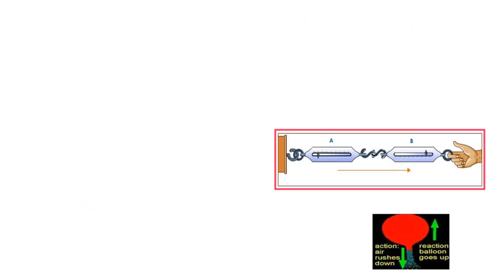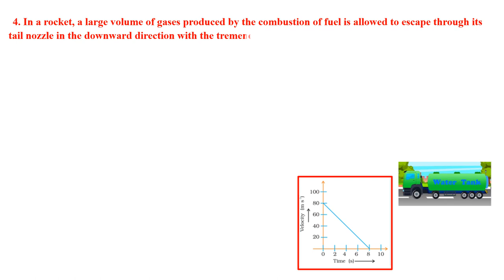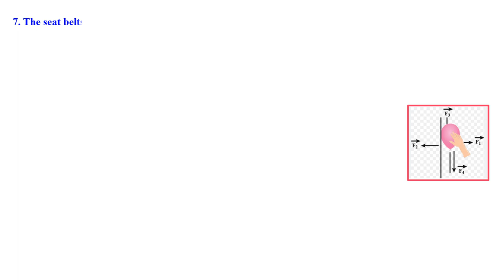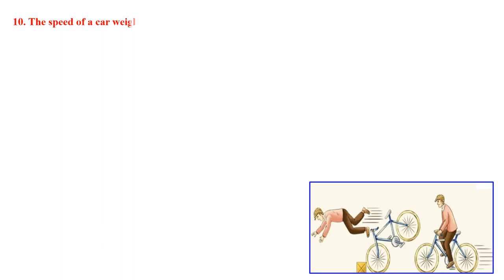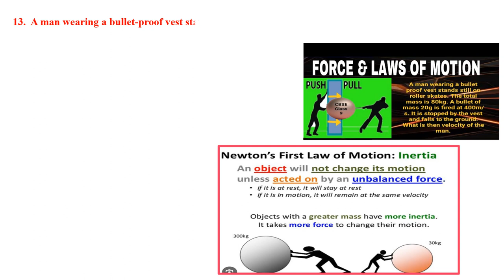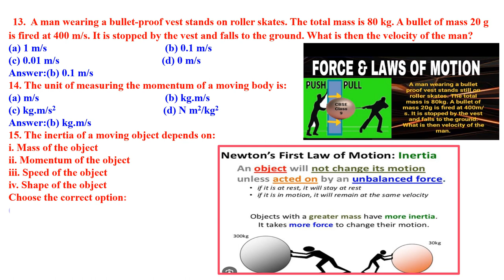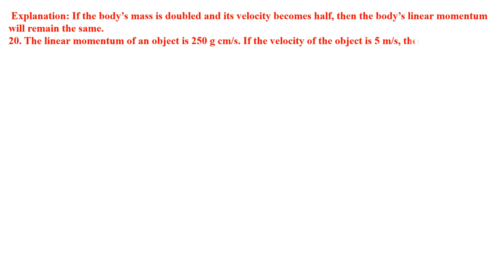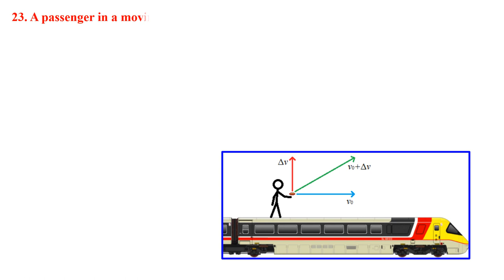CLASS 9 SCIENCE FORCE & LAWS OF MOTION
SCIENCE  CHAPTER 9 QUESTION AND ANSWER SOLVED